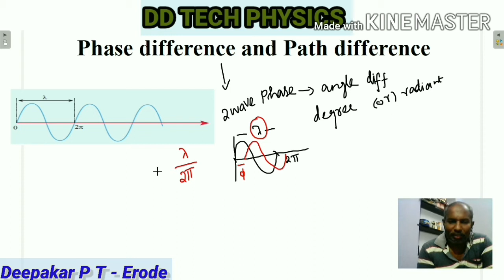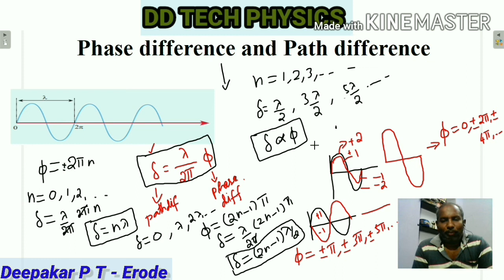Phase difference and Path difference ||12th Physics||7. Wave optics||Deepakar PT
WelcomeTo our DD Tech Physics channel

Phase is the angular position of vibration when a wave is progresses, there is a relation between the phase of the vibration and the path travelled by the wave. We can express the phase in terms of path and vice versa. In the path of the wave, one wavelength λ corresponds to a phase of 2π.
Path difference directly proportional to phase difference